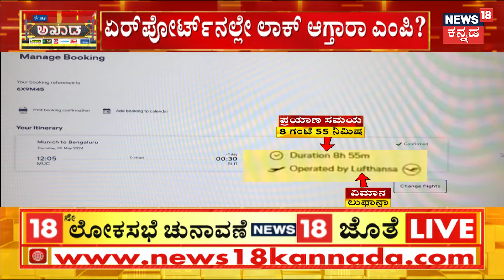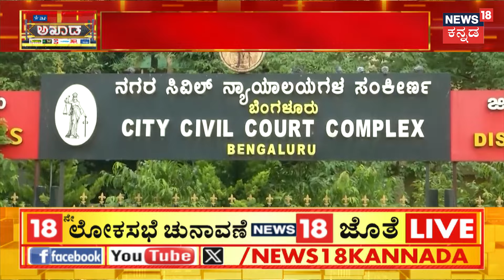Akhada Debate Show | ಪ್ರಜ್ವಲ್‌ ರೇವಣ್ಣ ಸ್ವಾಗತಕ್ಕೆ ಹೇಗೆ ಕಾದಿದೆ SIT?| Prajwal | HD Revanna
News18 Kannada Live | ನ್ಯೂಸ್ 18 ಕನ್ನಡ ಲೈವ್
Karnataka | ಕರ್ನಾಟಕ
Kannada | ಕನ್ನಡ